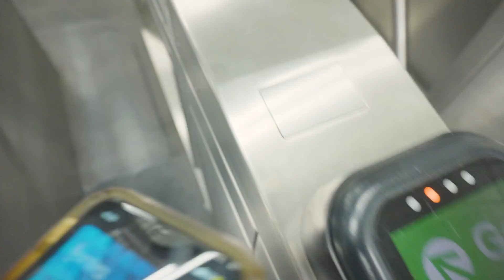VLOG 05 - 9.27.2022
Day 6 of the VLOG - sports edition